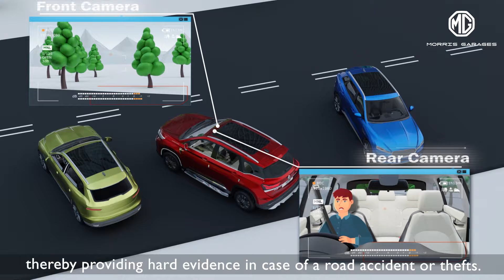Episode 49 | DVR and Driver Fatigue Alert Device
Better to be safe than sorry! Avira explains how a DVR - dash cam and Driver Fatigue Alert Device can help while driving on Indian roads. Both are available as optional accessories with your MG vehicle.